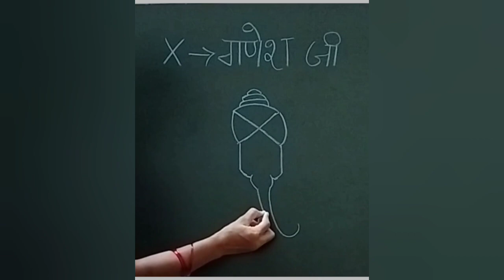Drawing for Ganesh chaturthi